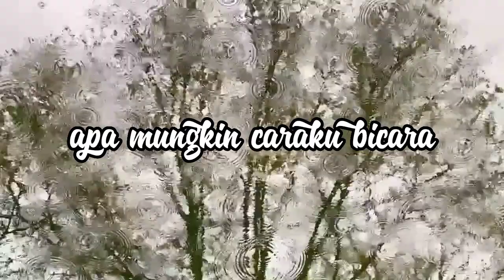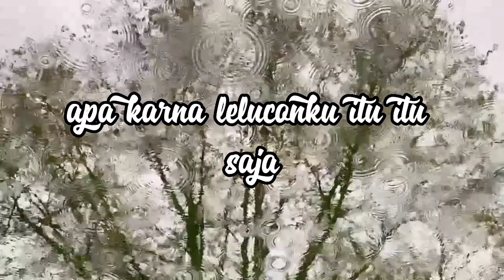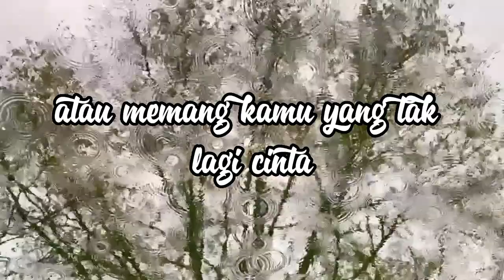Apa Mungkin - Bernadya (Lirik)